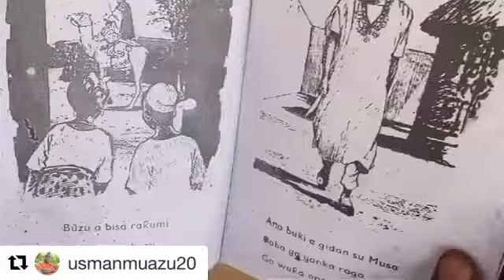Yaki Da jahilci